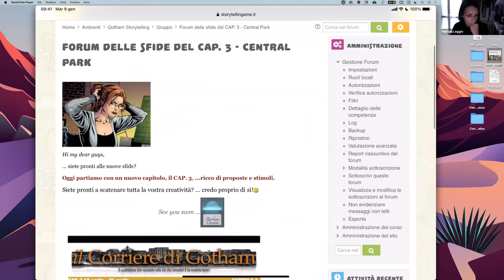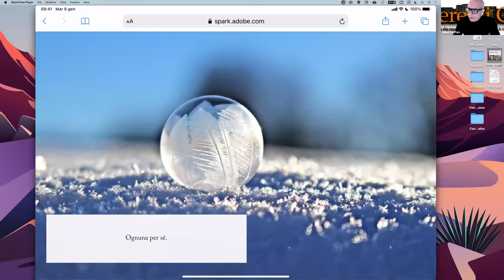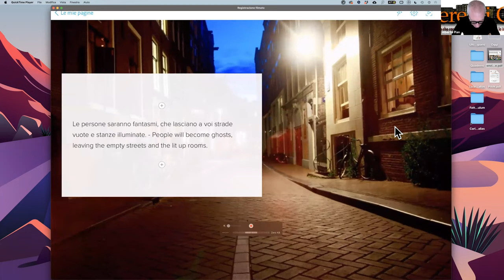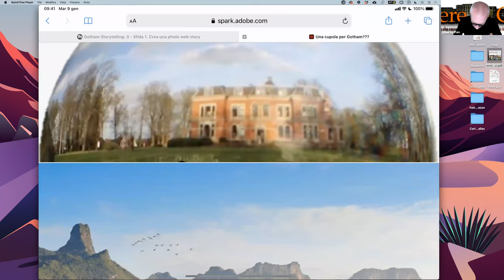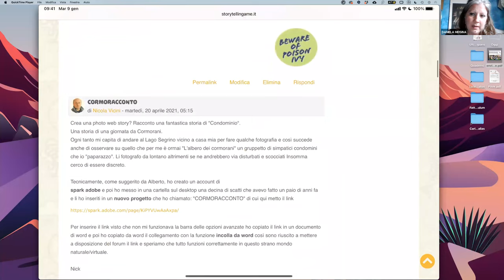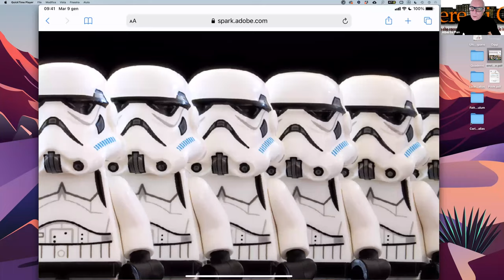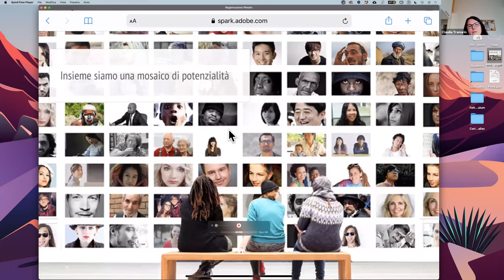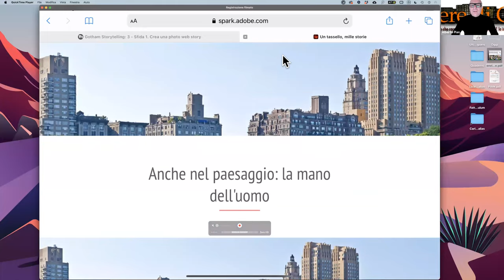CAP 3. Supporto alla PhotoWebStory. Registrazione miniwebinar